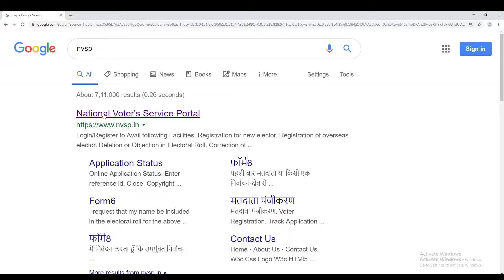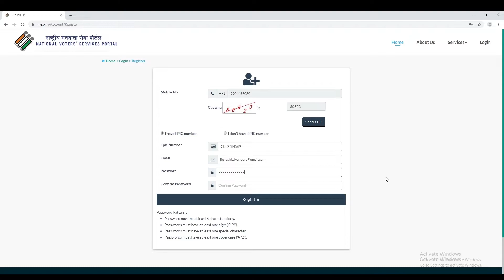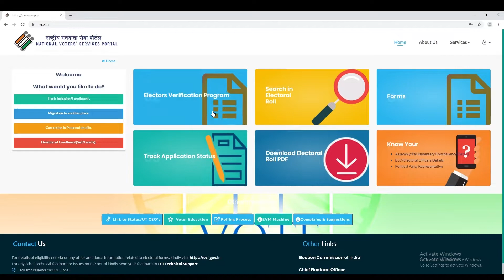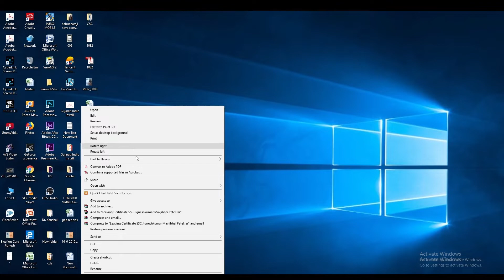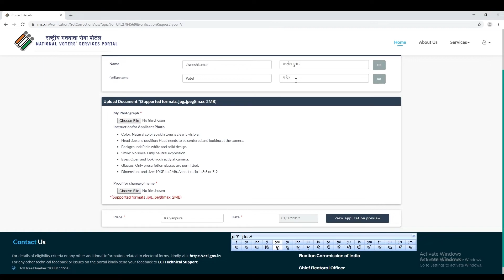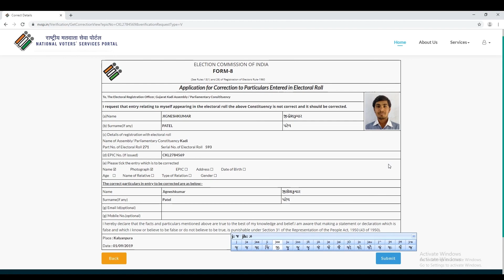Elector Photo Identity Card Update Registration Process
Elector Photo Identity Card Update Process